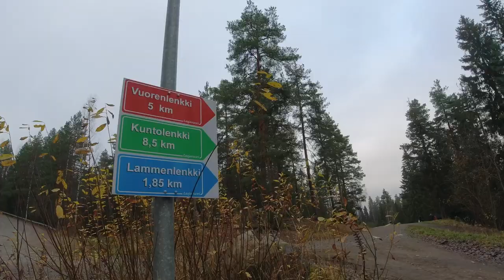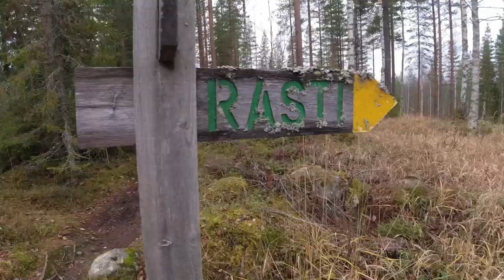Finland - Walking and grilling in the Finnish forests of Jyväskylä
DJI Osmo action
Comica Vlogging kit